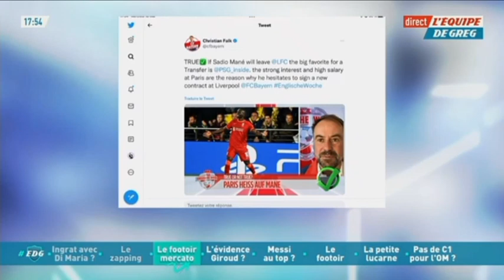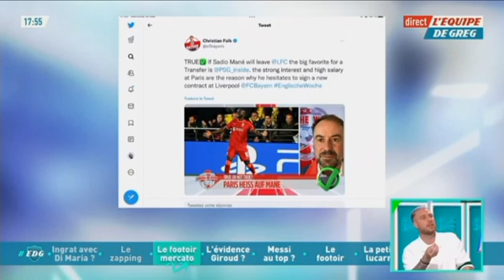Sadio Mané Au Paris Saint Germain C_est Fait